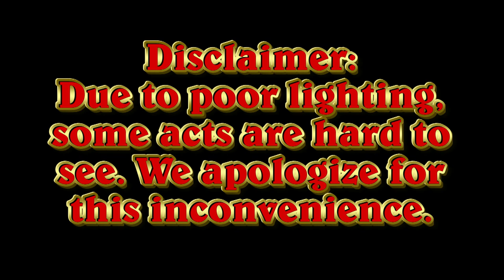Greencastle High School Talent Show 2014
The whole show excluding Tyler Lamb's performance and the host's in between skits are posted.
10:22 Brandon Pershing
15:53 Jodi Buis
18:50 The Canadian Brass Quintet
22:00 Abby Walker (2nd Place)
24:33 Alex Briones (1st Place)
28:53 Seth Turner
29:33 Kayla Lee
33:22 Nathan Pearson & Justin Hartman
43:08 Emma Thomas & Dakota Hacker
47:54 Christen Doan
51:42 Zach Wilkerson
54:07 Samantha Haynes
57:48 Clara Paris
1:01:37 Emma Thomas
1:05:12 Logan Beck
1:08:04 Dakota Hacker
1:12:13 Abigail Manion
1:17:20 Carly Rhine